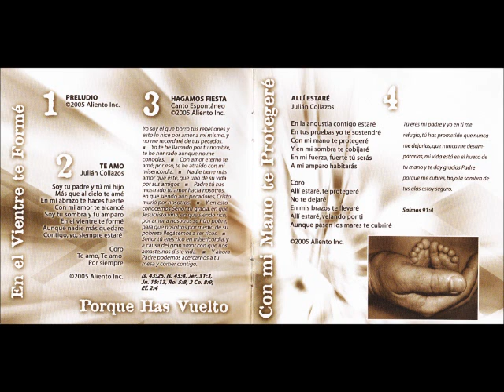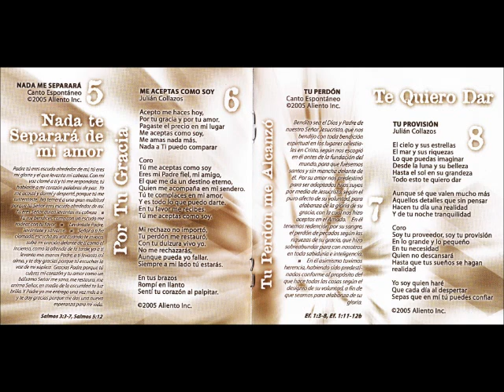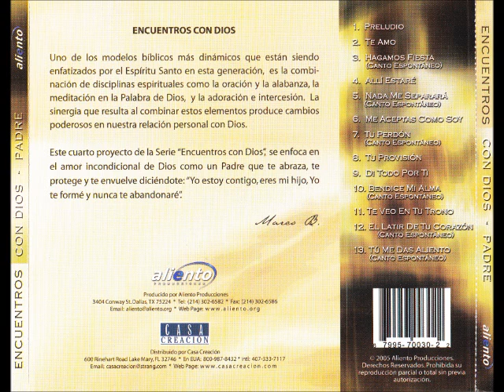Marco Barrientos Me Aceptas Como Soy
Canción: Me Aceptas Como Soy
Intérprete: Marco Barrientos
Album: Encuentros Con Dios - Yo Soy Tu Padre
Año: 2005
Compositor: Julián Collazos